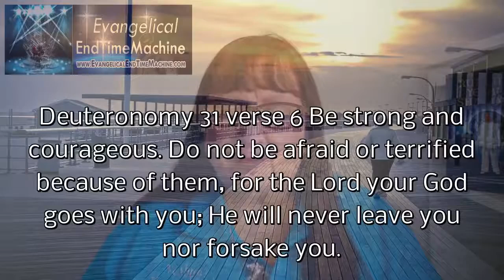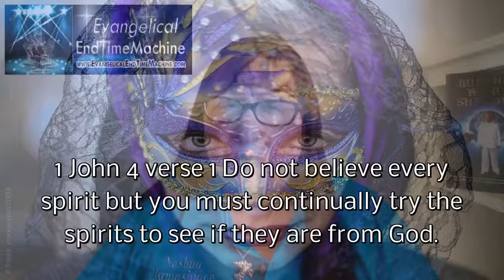Josie's testimony : A fallen angel at Walmart!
Yeshua HaMashiach, Jesus Christ, fallen angel, spiritual armor of God,
Blood of Yeshua HaMashiach